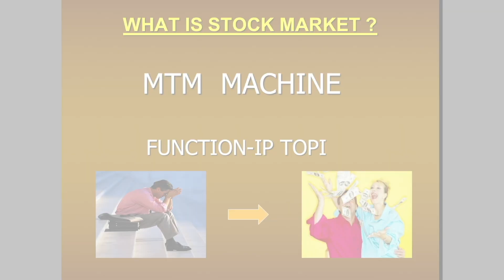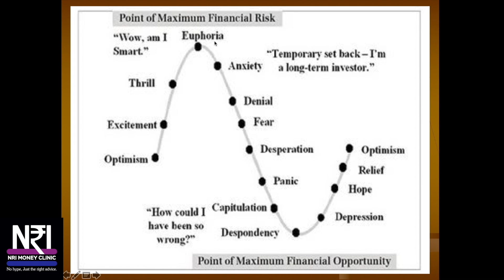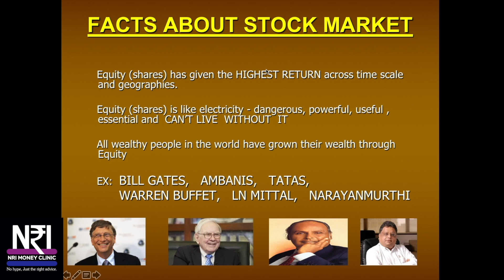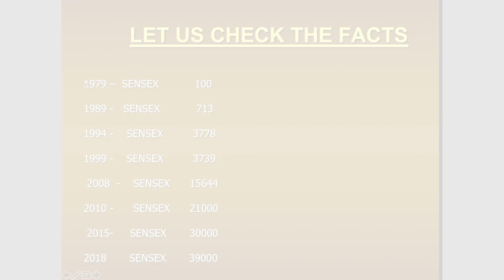Stock Market is A Dangerous Place !!! How To Win Here ?